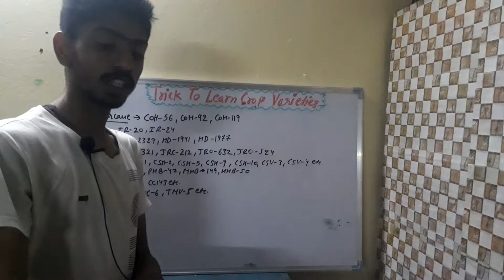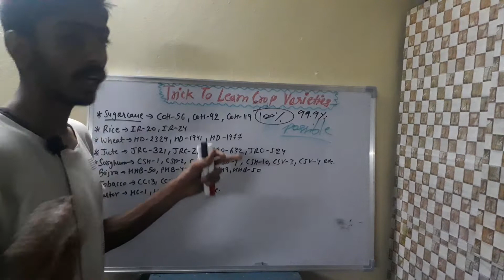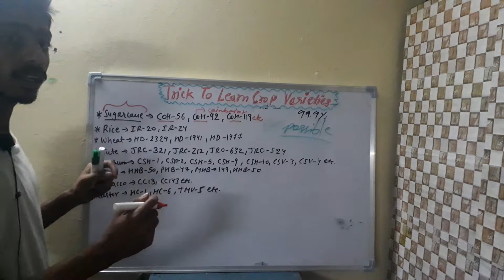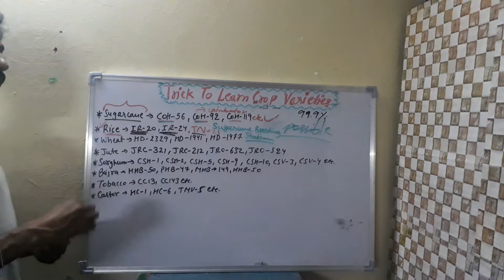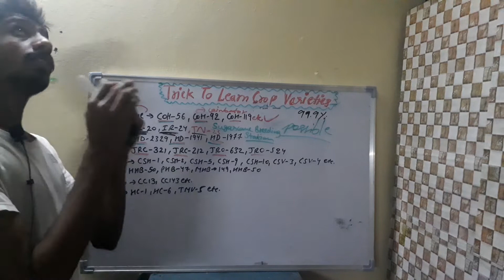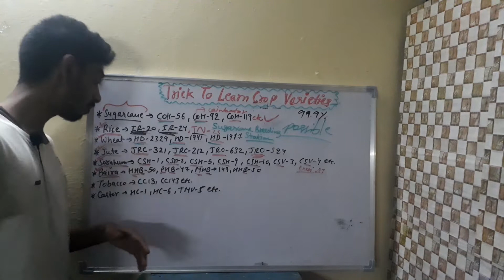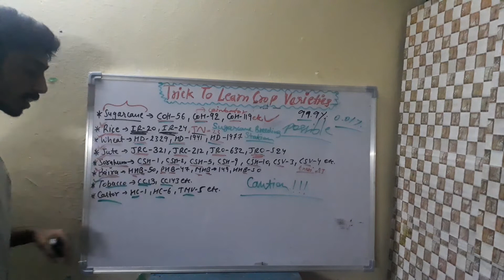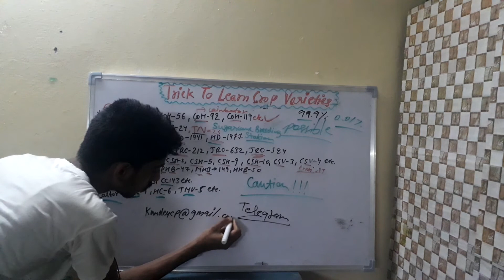Crop Varieties Tricks || How to learn all varieties of crops || Mnemonic to learn Varieties of rice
Hello Friends
Welcome To "Rankers Villa "

Friends in this I have discussed about trick to learn the all crop varieties. I hoped this video is very helpful for you.

Give your's valuable feedback in comment box through comment.